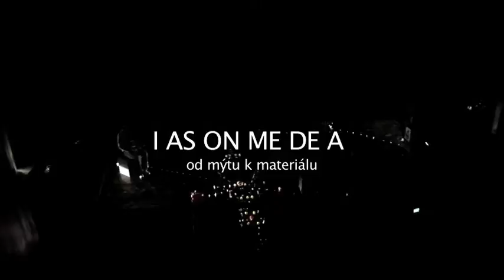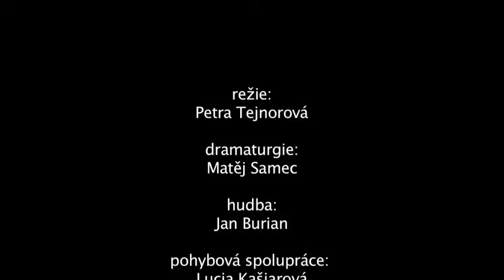I AS ON ME DE A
I AS ON ME DE A je divadelním výzkumem hraničních ploch mezi mýtem a materiálem. Výzkumem, na jehož základě mizí hranice mezi jednotlivými komponenty, žánry a vznikají nová pole, pro která hledá Petra Tejnorová a její Company dosud neexistující pravidla. Inspiračně vychází například z textů L. A. Seneky, Euripida, Thomase Dreyera, Fritze Katera, Heinera Müllera a práce divadelních skupin jako jsou Dorky Park, Dood Paard, Yael Ronen & the Company a dalších.

„Ač si za výchozí inspiraci bereme starou, léty prověřenou látku, jež si doslova říká o to být nazvána jako „téma věčné, téma lásky", chápeme ji jako materiál nejvýše svěží, materiál „jako dělaný" pro reflexi současné problematiky občanské společnosti, a dokonce jako nejlepší možnost pro manifest principů toho, co bývá označováno jako „nové divadlo". Láskyplně a plni pokory se vracíme k žánrům tragédie a principům katarze, aniž bychom se snažili tyto pojmy realizovat podle -- prý prokazatelně -- prověřených postupů.
Inspiračně vycházíme například z textů L. A. Seneky, Euripida, Thomase Dreyera, Fritze
Katera, Heinera Müllera a práce divadelních skupin jako jsou Dorky Park, Dood Paard, Yael Ronen & the Company a dalších." (Petra Tejnorová & The Company)